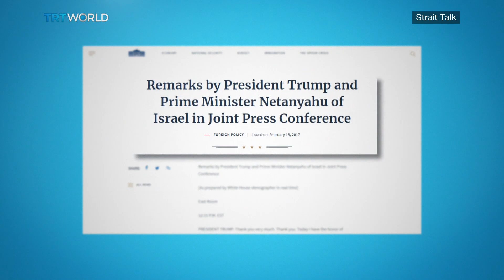Trump’s Middle East Plan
US President Donald Trump’s Middle East plan proposes creating a demilitarized Palestinian state and grants US recognition of Israeli settlements on occupied West Bank land, with Jerusalem as Israel's capital. Turkey dismissed the plan as an attempt to steal Palestinian lands and warns it will end any hopes of establishing a viable Palestinian state. So, has Trump deepened a crisis he promised to solve? Our correspondent Alican Ayanlar explains.